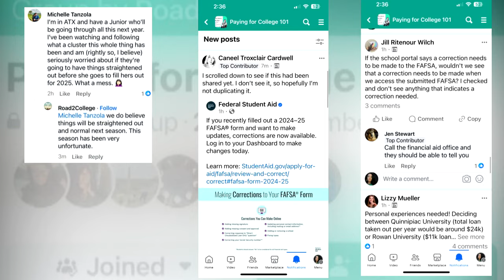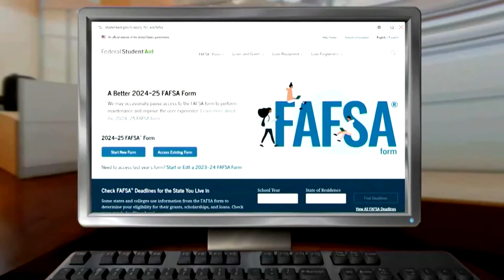Technical issues plague new FAFSA application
The rollout of the new Free Application for Federal Student Aid (FAFSA) for the class of 2024 has been plagued with technical issues and delays, causing a significant decrease in the number of forms filed and potentially affecting the size of the incoming college freshman class.